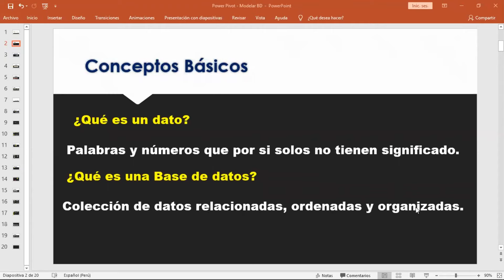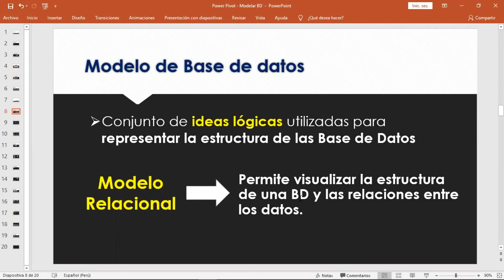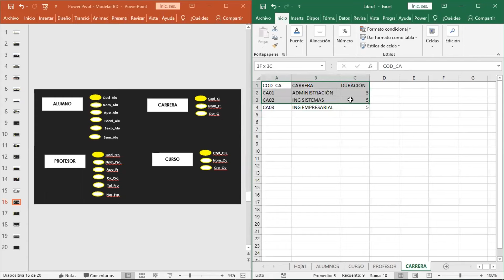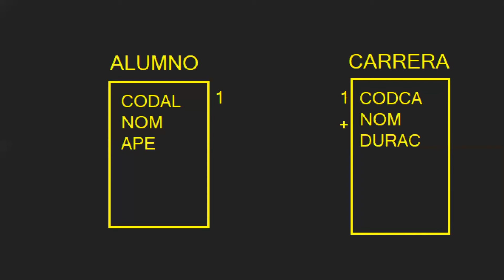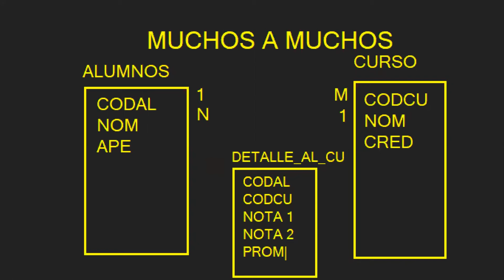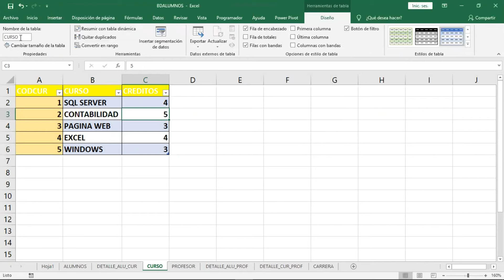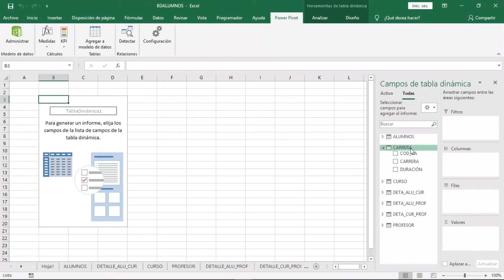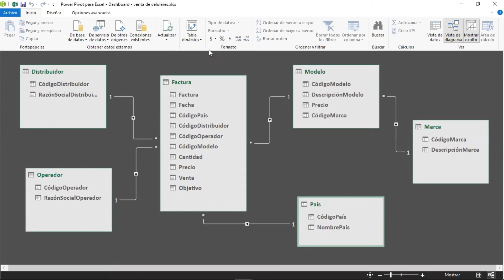Tablas dinámicas - Modelamiento de datos usando Power Pivot